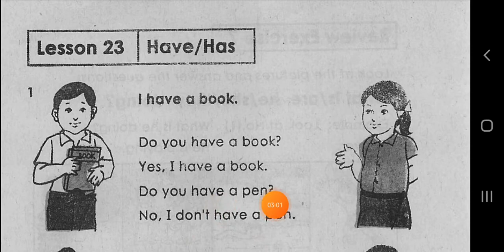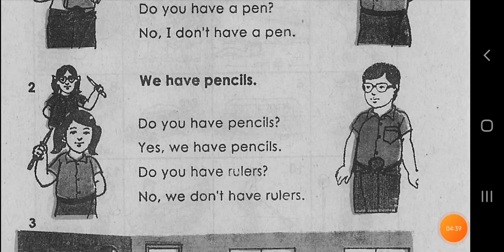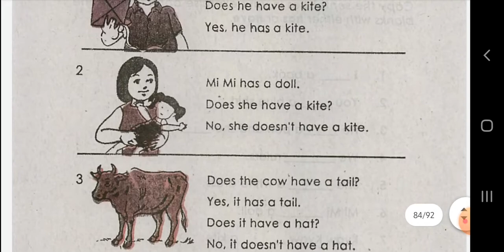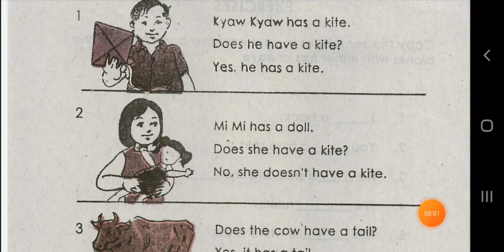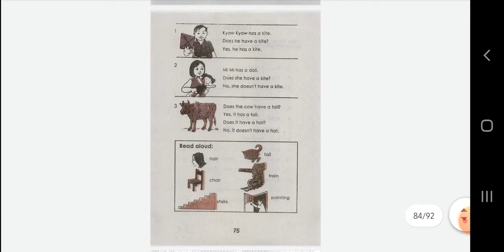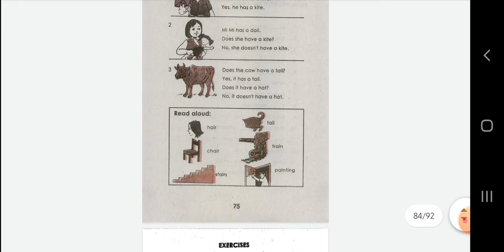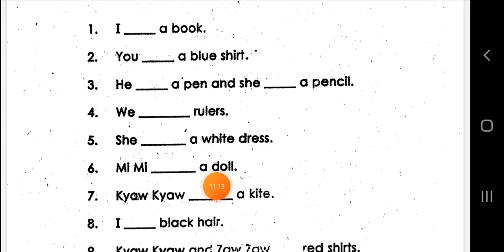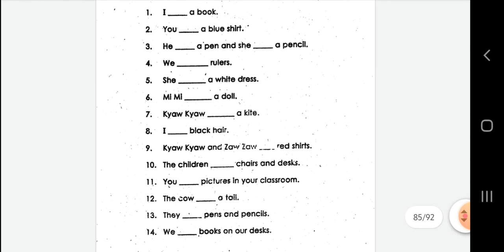English book,grade 3, lesson 23, in rohingya language.